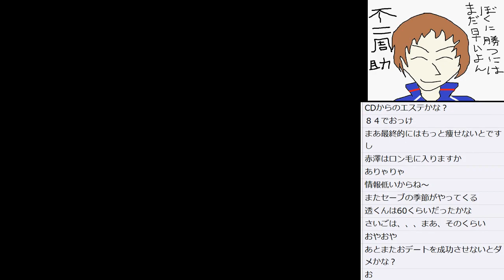【鬼門】最難関ポイント突破なるか！？ ダイエット乙女ゲーム【ラブレボ】#9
■体重100キロの女の子がダイエットしてイケメンを攻略する、PS2の女性向け恋愛アドベンチャーゲーム「乙女的恋革命★ラブレボ!!」をやります。完全初見プレイです。ニコ生の録画です。